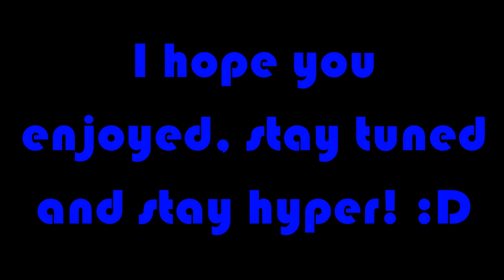Origins with friends - FINALE - PAP Guns, Airstrike Tactials and so close to the Ultimate Fire Staff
This is the final part or Origins! For now! In this part, I'm super OP with my guns, staff and airstrike tactical! I have all the equipment I need but it all ends here... see how this comes to an end... :)